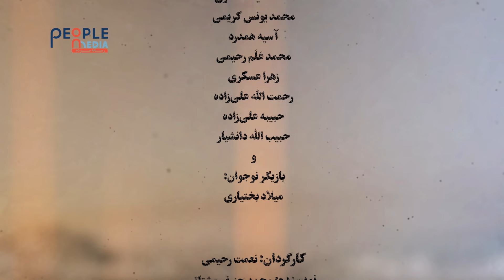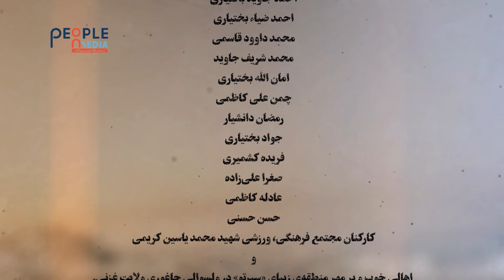سریال عروس فراری ( قسمت سوم - حسادت و رقابت ) | Serial Aros Farari Part 3